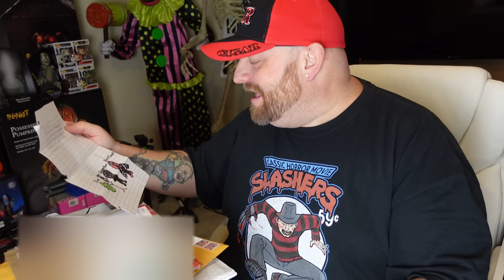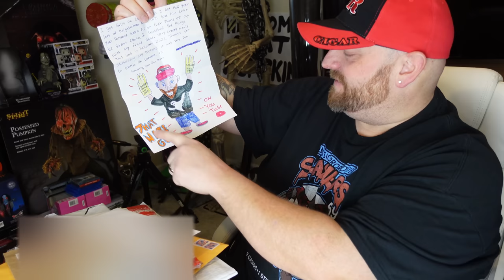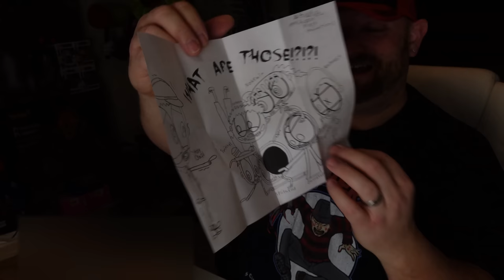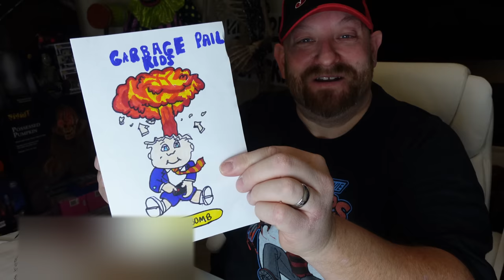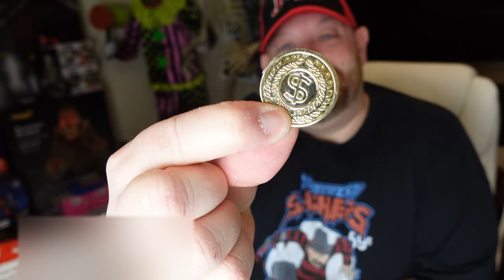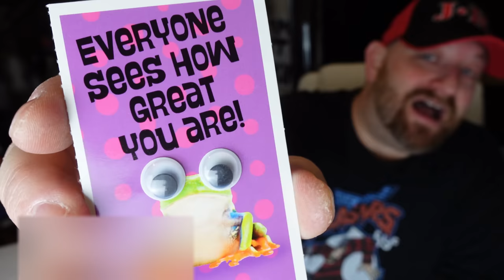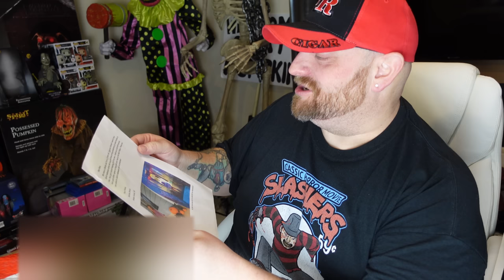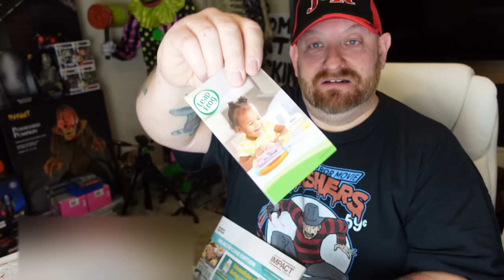IT'S FAN MAIL FRIDAY !! YOU GUYS RULE !!